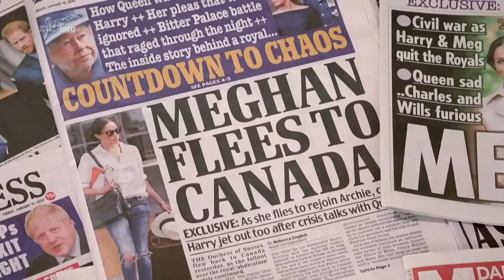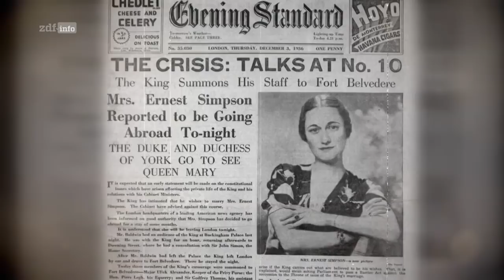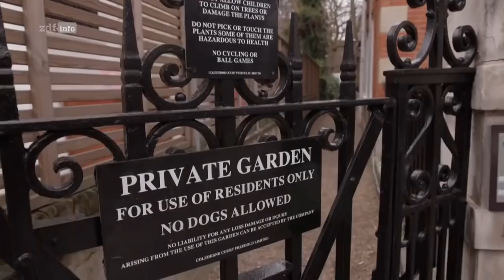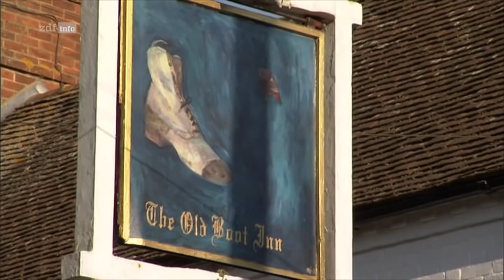Doku & Reportage - Royale Ehefrauen 1/2 - Vom Glück eine Windsor zu werden - Diana Meghan Kate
Doku - Vom Glück, eine Windsor zu werden  - Royale Ehefrauen 1/2

Die Ehefrauen der Windsors führen ein privilegiertes Leben. Nach der Märchen-Hochzeit folgen traditionelle Pflichten für die jungen Frauen: Kinder und Charity. Hat sich die traditionelle Rolle der Windsor-Frauen geändert, oder haben die Frauen die Monarchie verändert?

Nach der Hochzeit übernehmen die königlichen Ehefrauen in der Regel karitative Aufgaben und repräsentieren auf diese Weise das Königshaus. Bei diesem Engagement ist ihnen das öffentliche Interesse sicher. Obwohl das Königshaus im Wandel ist, zeigt sich eines immer noch deutlich: Eine Frau aus dem Haus Windsor äußert sich nicht politisch. Sie übernimmt öffentliche Aufgaben und sorgt in erster Linie für den Fortbestand der Monarchie. Dennoch haben Queen Mum, Prinzessin Diana bis hin zu Meghan Markle das Haus Windsor immer auch verändert.